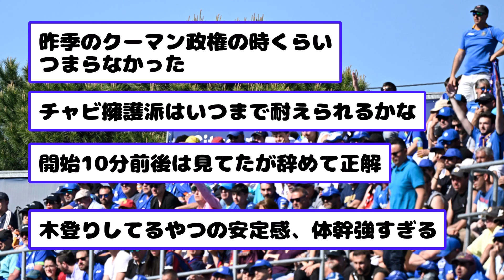不調バルセロナ、ヘタフェと引き分けに対するネット民の反応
よかったらいいね、ちゃんねる登録よろしくお願いします！！